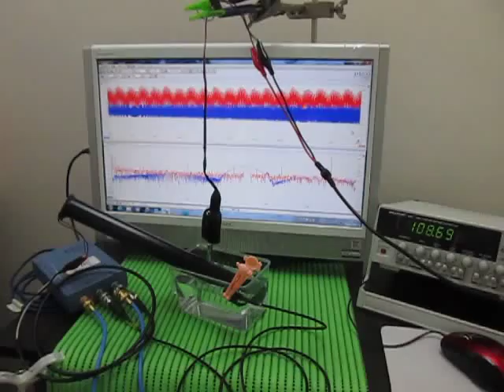超音波テスター Ultrasonic tester